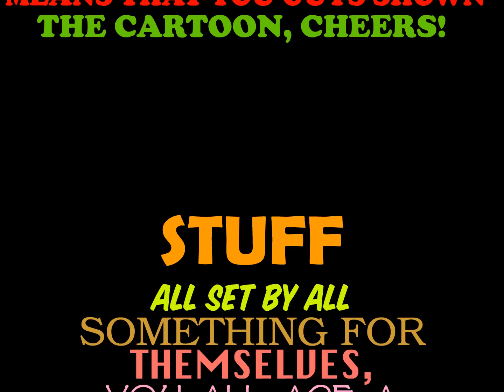I ruined I Can Make a Difference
original title: the amazing adventures of the differences

OH NO I JUST RUINED I CAN MAKE A DIFFERENCE!
in result of boredom

original version by jacknjellify
edited version by yours truly